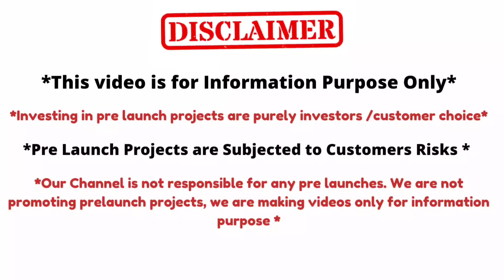77 Lakhs Villa Now 49.99 Lakhs Only|Gated Community|Chitkul, Patancheru| Hyderabad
77 Lakhs Villa Now 49.99 Lakhs Only|Gated Community|Chitkul, Patancheru| Hyderabad